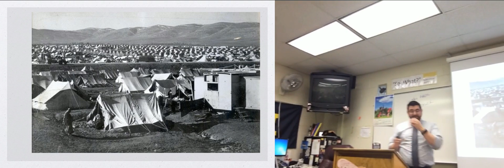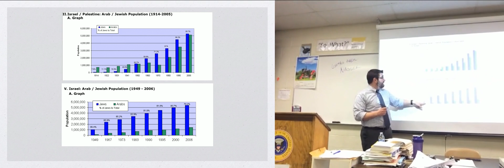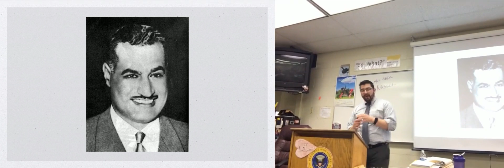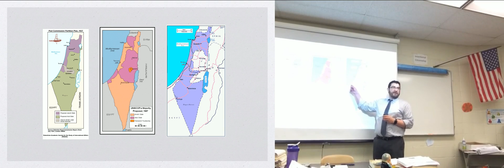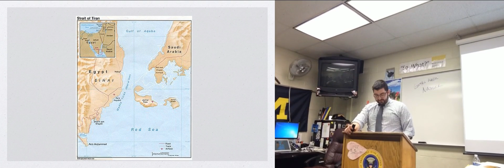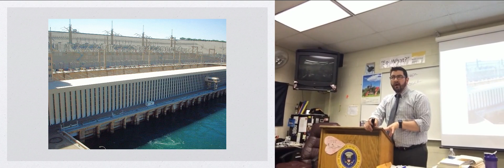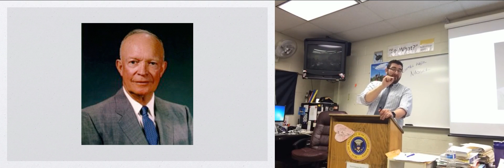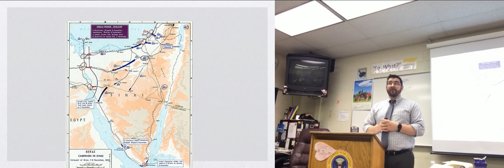The Arab-Israeli Conflict: Arab Nationalism & The Suez Crisis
In which the teacher discusses the development of Arab Nationalism following the 1948 War and the 1956 Suez Crisis.